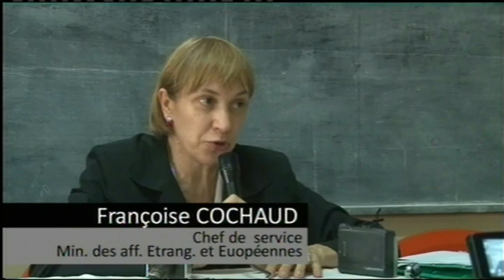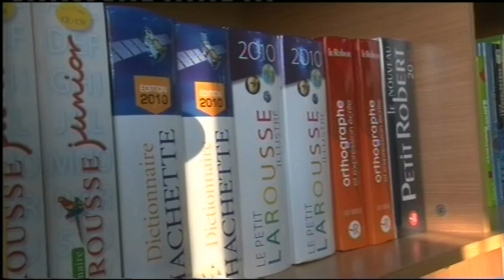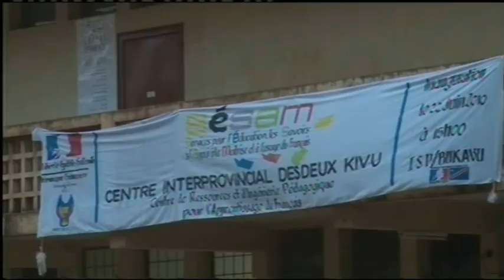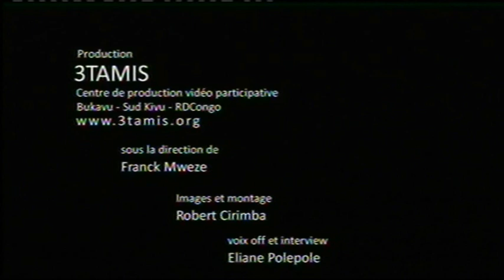Bukavu SESAM Inauguration du centre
De la maîtrise et de l'usage du Français en RDC.
Financé par la France, un nouveau centre est ouvert à l'ISP Bukavu.
SESAM = Services pour l'Education, les Savoirs et l'Appui à la Maîtrise et à l'usage du Français en RDC